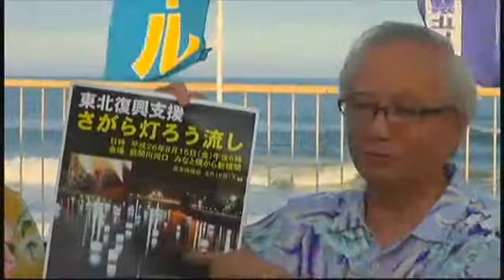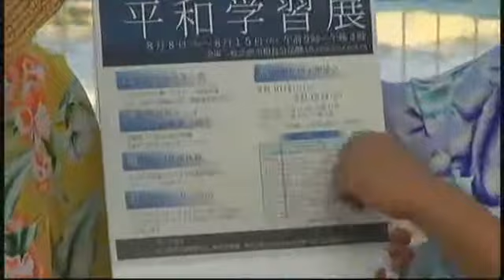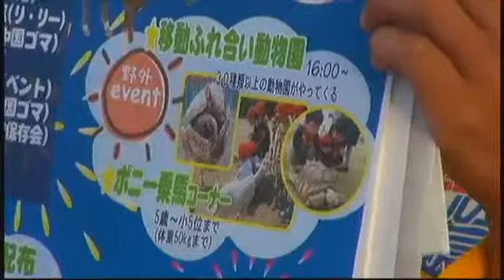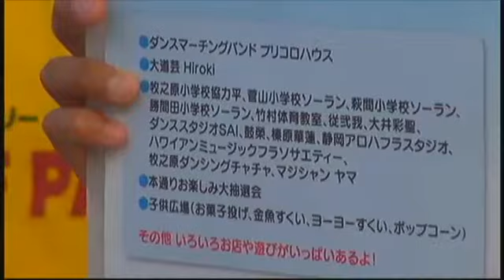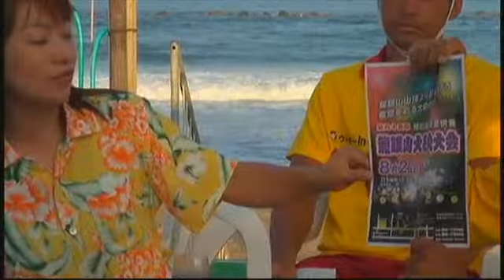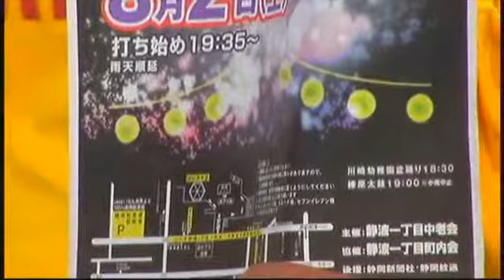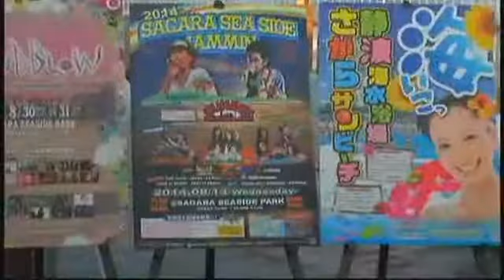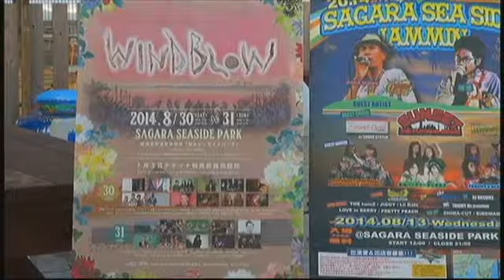牧之原市長 「西原茂樹のしげちゃんネル」Vol.57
2014年7月16日（水） 放送

ゲスト：相良サーフライフセービングクラブ
牧之原市観光協会の栗田様

撮影場所：さがらサンビーチ　海の家むぎわらぼうし

パーソナリTea：かなざわゆう